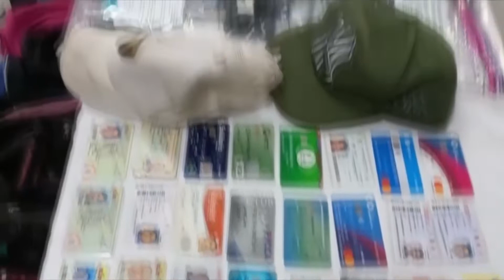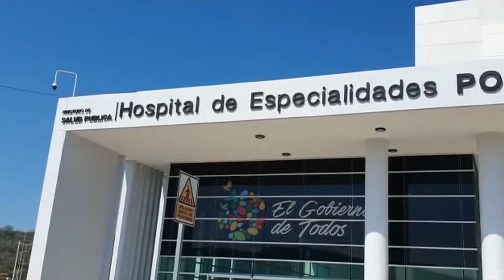PROGRAMA LUNES 26 DE JULIO DEL 2021